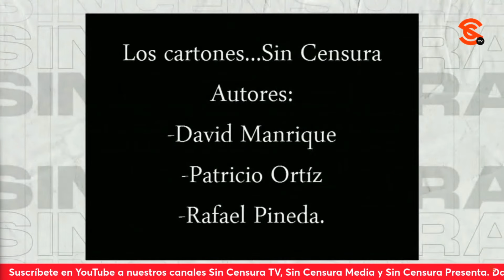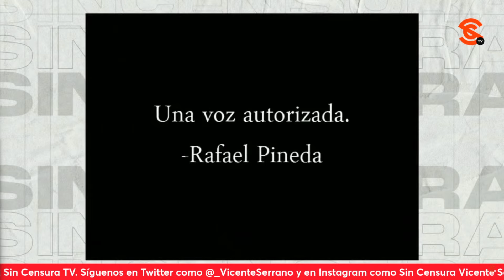TUNDEN MONEROS A NORMA PIÑA, A LO QUE QUEDA DE LA P0P0SICIÓN Y AL MINISTRO LUIS M. AGUILAR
En la inigualable y talentosa voz de Biomajin Boo Dombrosky H., moneros Manrique, Patricio y Rapé tunden a la ministra Norma Piña que anda en busca de Alito Moreno y el hombre bebé Claudio X. González; se burlan de esa p0p0siicón que sigue analizando su derrota y exhiben al ministro Luis María Aguilar, ach1ch1ncl3 del usurero Ricardo Salinas Pliego